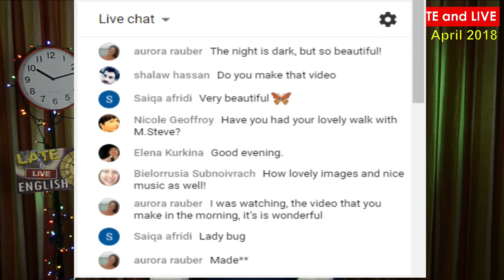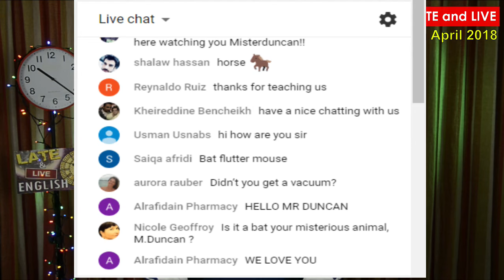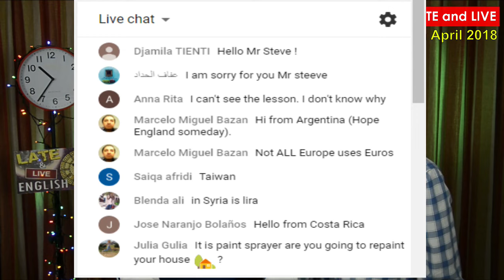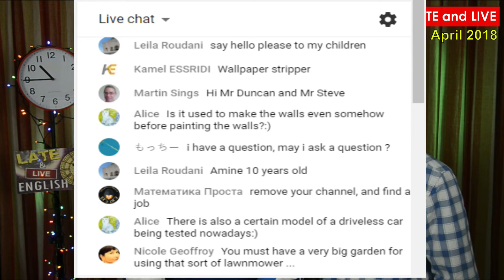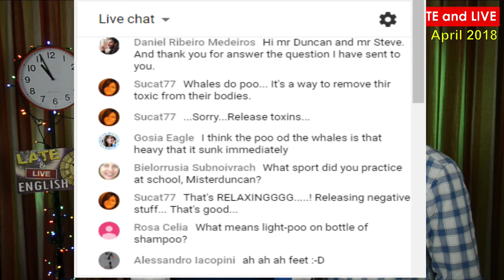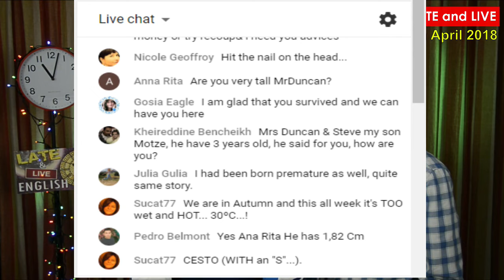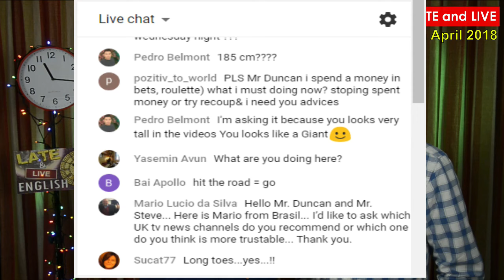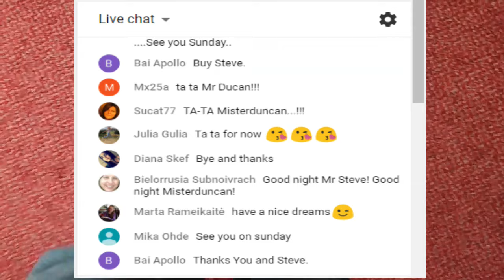Learning English - Late and Live lesson - 18th April 2018 - 10pm UK time - Mr Duncan in England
Are you learning English? Do you want to hear English being spoken live and spontaneously? Lat and Live is a great way to improve your listening skills. Wednesday 10pm and Sunday 2pm - both UK time.